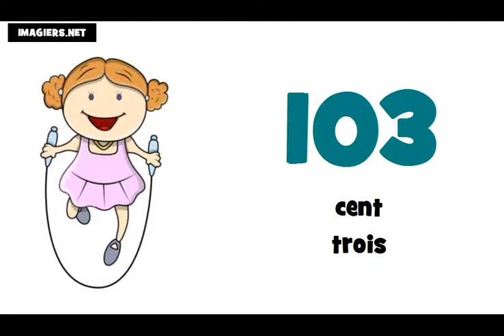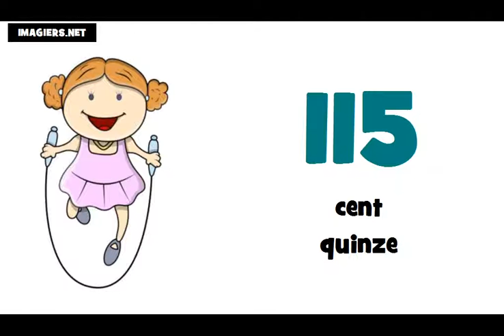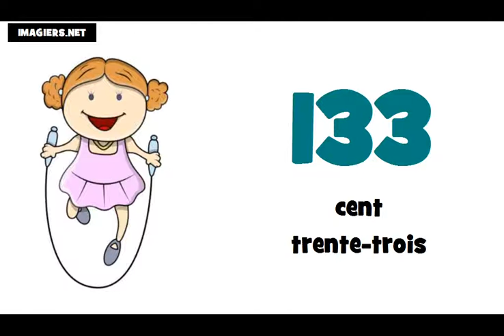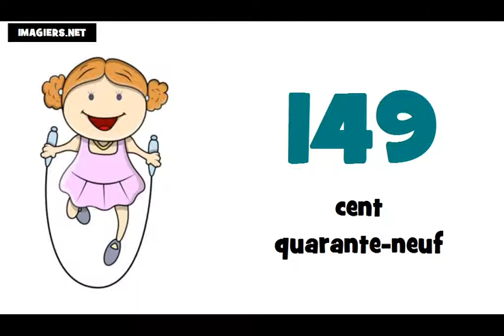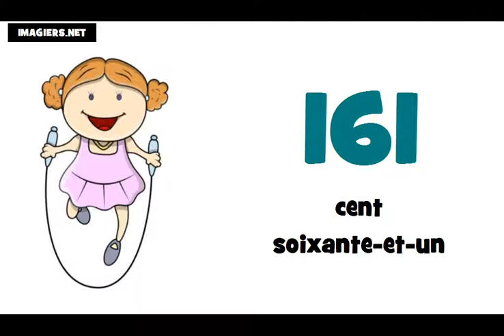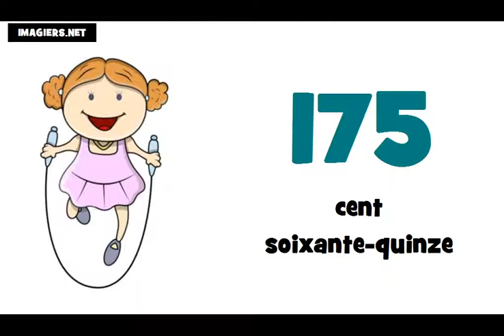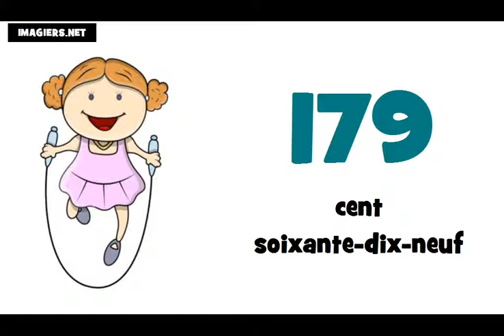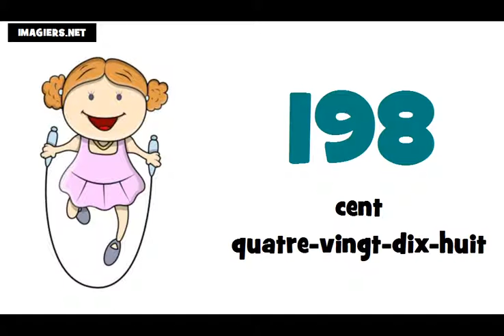Je compte de 100 à 200